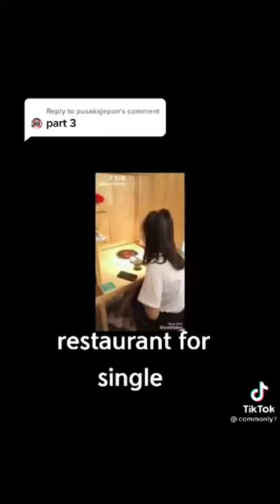Restaurant for single # part 3